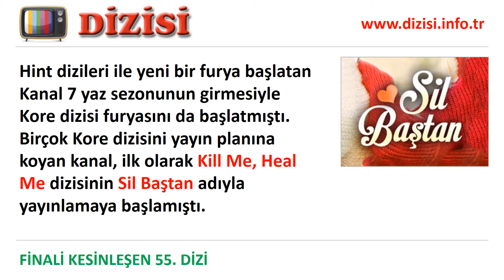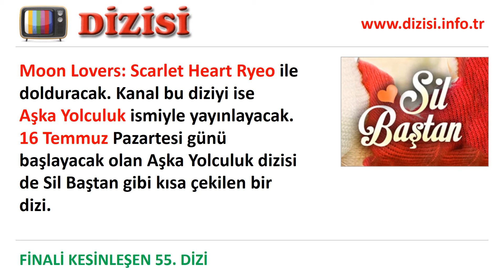Sil Baştan Bitti mi, Yayından Kaldırıldı mı, Neden? Ne Zaman Final Yapacak?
Kanal 7'de yayınlanan Sil Baştan dizisi final kararı aldı. Peki dizi neden bitti, final bölümü ne zaman yayınlanacak?

Hint dizileri ile yeni bir furya başlatan Kanal 7 yaz sezonunun girmesiyle Kore dizisi furyasını da başlatmıştı. Birçok Kore dizisini yayın planına koyan kanal, ilk olarak Kill Me, Heal Me dizisinin Sil Baştan adıyla yayınlamaya başlamıştı. Başrollerinde Ji Sung, Hwang Jang Eum, Park Seo Joon, Oh Min Suk, Kim Yoo Ri, Oh Min-Seok gibi oyuncuların yer aldığı Kore dizisi orijinalinde kısa çekilen ve 20 bölüm süren bir dizi. Tüm bölümleri yayınlayan Kanal 7 böylece diziyi tamamlamış oldu. Yaz aylarında olmanın etkisiyle de düşük reytingler alan dizi 12 Temmuz'da yayınlanan 20. bölümle ekranlara veda etmiş oldu.

Kanal 7, Sil Baştan'ın final yapmasıyla açılan boşluğu başka bir Kore dizisi olan Moon Lovers: Scarlet Heart Ryeo ile dolduracak. Kanal bu diziyi ise Aşka Yolculuk ismiyle yayınlayacak. 16 Temmuz Pazartesi günü başlayacak olan Aşka Yolculuk dizisi de Sil Baştan gibi kısa çekilen bir dizi.